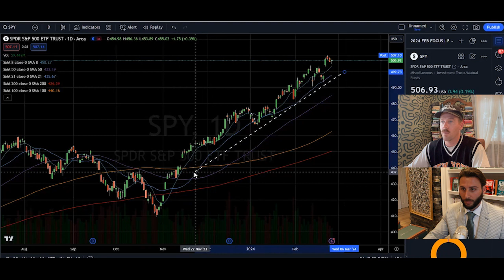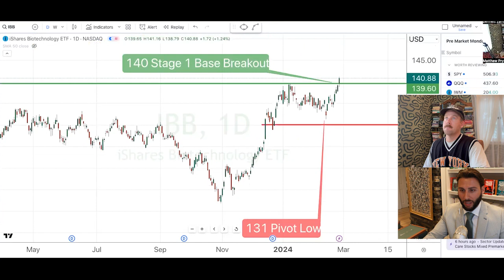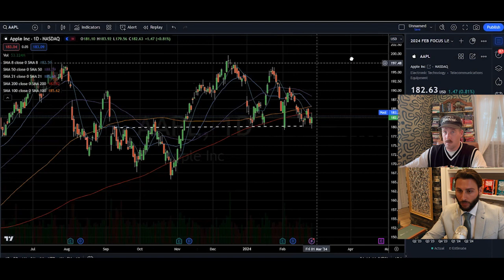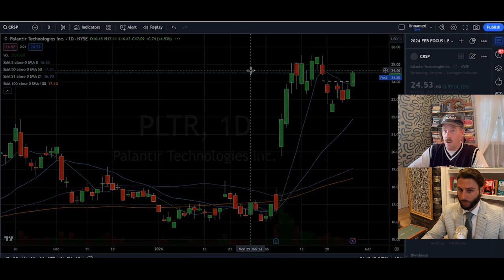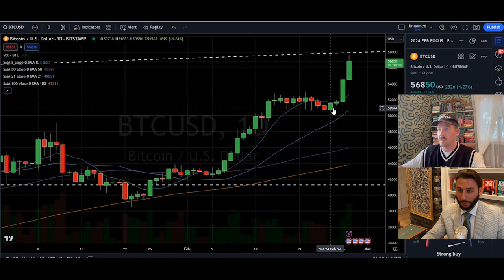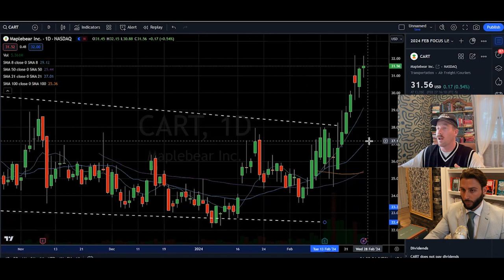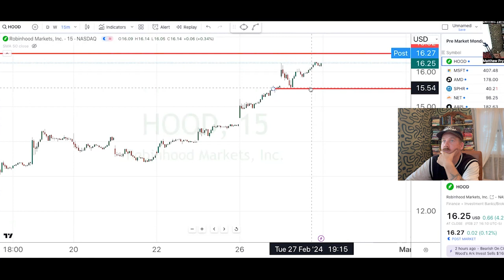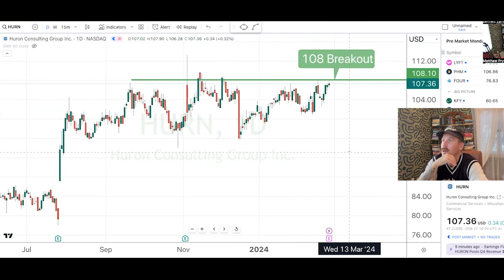Trading Experts Chart Talk 187 | Market Outlook & S&P 500 Uptrend